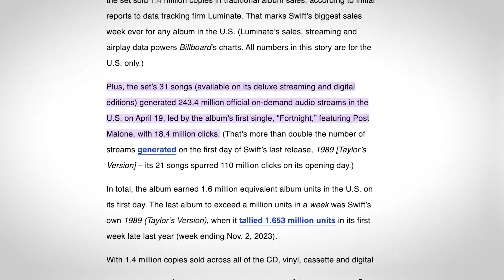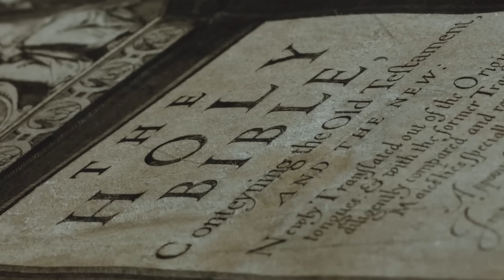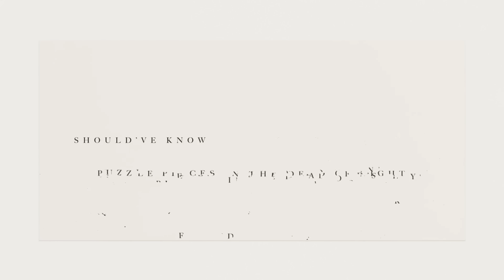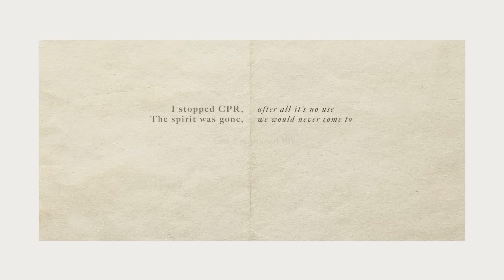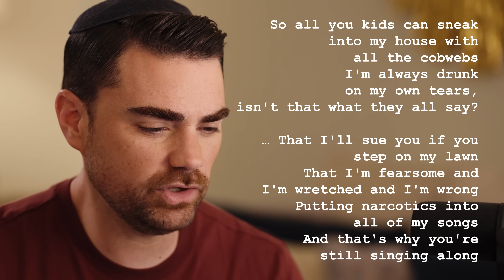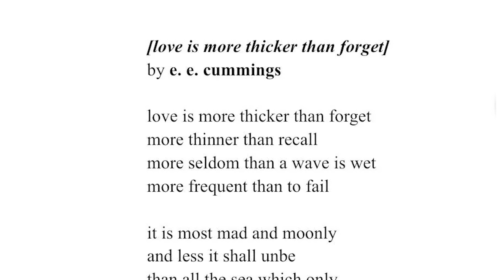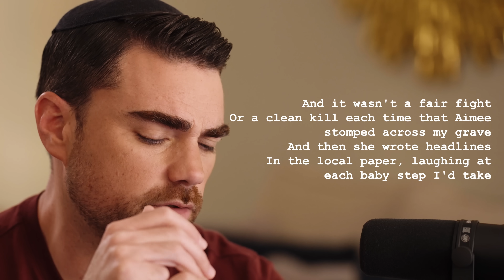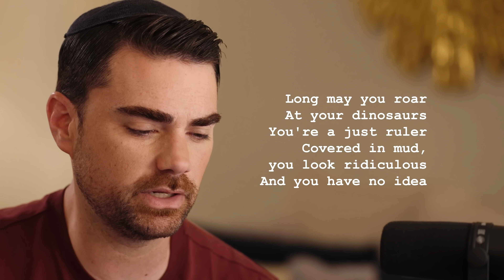Ben SHREDS "The Tortured Poets Department" For 47 Minutes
ExpressVPN - Get 3 Months of ExpressVPN FREE!

I listened to The Tortured Poets Department by Taylor Swift. It was absolute torture, but let's dive into EVERY single song - all 31 of them. Lord, help me.

2️⃣ Become a DailyWire+ member to gain access to movies, shows, documentaries, and more

00:00 - Intro
00:43 - Why Bother?
4:17 - Overall Thoughts
8:21 - “Fortnight”
11:05 - “The Tortured Poets Department”
13:11 - “My Boy Only Breaks His Favorite Toys”
15:58 - “Down Bad”
17:42 - “So Long, London”
20:24 - “But Daddy I Love Him”
22:54 - "Fresh Out The Slammer"
23:16 - "Florida!!!"
23:53 - “Guilty As Sin”
25:10 - “Who's Afraid of Little Old Me?"
26:20 - "I Can Fix Him (No Really I Can)”
26:37 - "loml"
27:18 - "I Can Do It With A Broken Heart"
28:18 - "The Smallest Man Who Ever Lived"
28:42 - "The Alchemy"
29:13 - "Clara Bow"
30:08 - “The Black Dog"
31:07 - "imgonnagetyouback"
31:52 - "The Albatross"
32:19 - "Chloe or Sam or Sophia or Marcus"
33:36 - "How Did it End?"
35:06 - "So High School"
36:16 - "I Hate it Here"
37:13 - "thanK you aIMee"
39:33 - "I Look in People's Windows"
39:58 - "The Prophecy"
40:43 - "Cassandra"
41:45 - "Peter"
42:46 - "The Bolter"
43:51 - "Robin"
44:45 - "The Manuscript"
46:17 - Outro